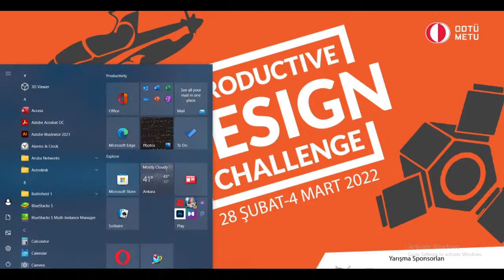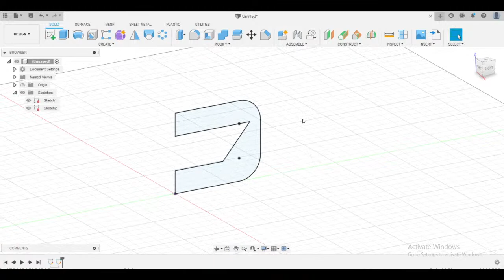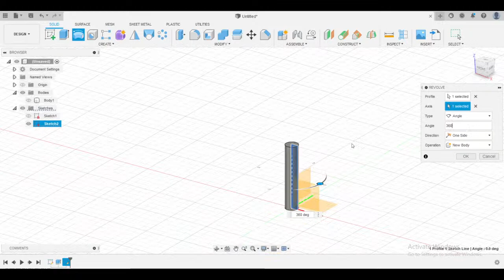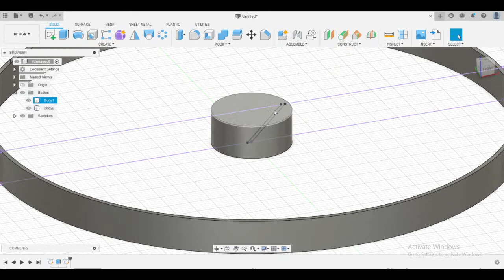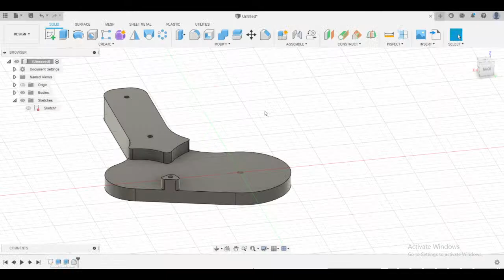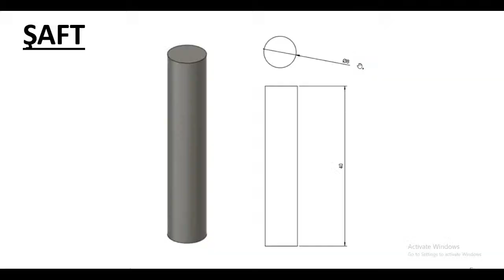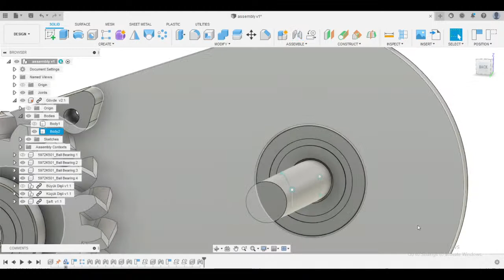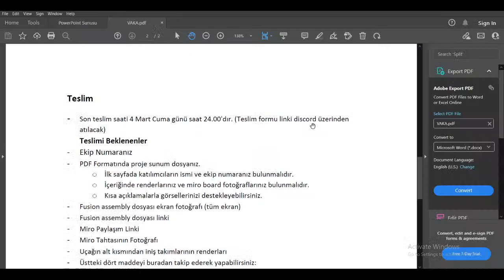METU MECH-Fusion 360 Eğitimi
PDC 2022'nin beşinci ve son eğitimi olan Fusion 360 eğitimine hoşgeldiniz ^^